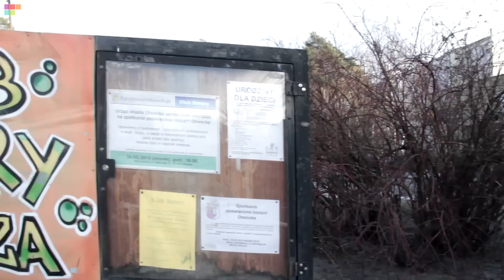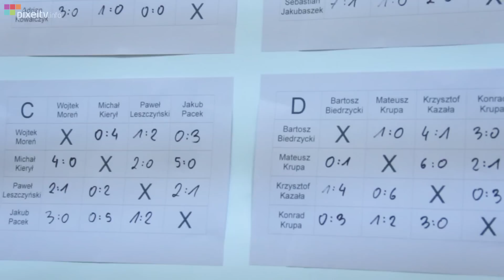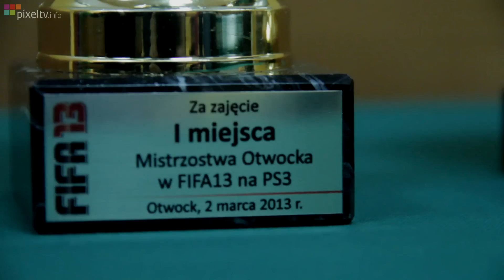Mistrzostwa FIFA 2013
Muzyka: Matisyahu - Searchin

2 marca 2013 roku w sobotę w KLUBIE BATORY mieszczącym się przy ul. Batorego 34 odbyły się zawody na konsoli Play Station 3 w grę FIFA 2013. Była to nie lada gratka dla entuzjastów piłki nożnej.
W zawodach wzięło udział 32 zawodników z Otwocka, Karczewa, Jaktorowa, Garwolina i Celestynowa. Zacięte pojedynki trwały przez 6 godzin i wyłoniły najlepszych graczy. Pierwsza trójka przedstawia się następująco:

I Adrian Kierył
II Damian Zatyka
III Michał Kierył

Najlepsi zawodnicy zostali nagrodzeni pucharami, upominkami oraz piłkami. Zawody pełne zaciętej walki i wielu emocji mijały w przyjemnej sportowej atmosferze. Należy pochwalić głównego organizatora, Pana Patryka Popisa za świetną organizację imprezy.

Organizatorzy kierują serdeczne podziękowania w stronę osób, które bezinteresownie użyczyły nam swoje konsole, pady, telewizory czy same gry - Adrian i Sebastian Kowalczyk, Paweł Leszczyński, Paweł Rosiński, Kamil Wojnicz i Adrian Tracz - to dużej mierze dzięki tym osobom ten turniej mógł się odbyć.